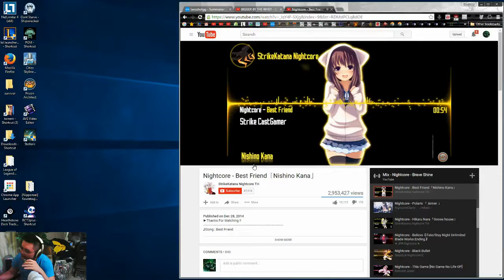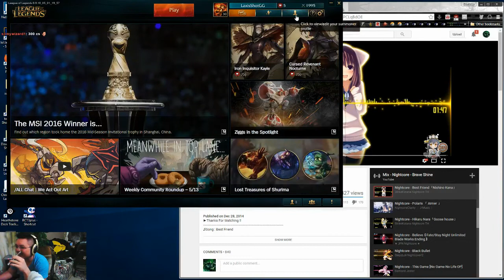Is this Game Carriable Sion Mid vs Lissandra